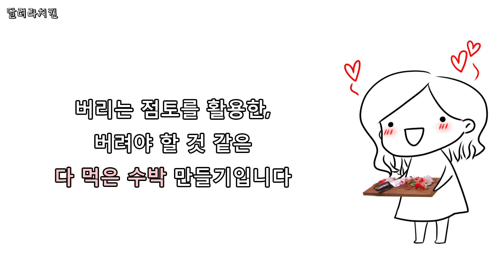미니어쳐 음식물쓰레기...ㅋㅋㅋ다 먹은 수박 만들기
화채만들기 이어서 다 먹은 수박이여요
멀쩡한 수박 만들어도 모자랄판에 먹은 수박을...ㅋㅋㅋㅋㅋㅋㅋㅋㅋㅋㅋㅋㅋㅋㅋㅋ
심지어 더러워 보이기까지...ㅋㅋㅋㅋ

원래 이 영상을 화채 만들기 편에 함께 넣으려고 했는데
생각보다 고퀄로 나와서 따로 영상을 만들었어요...하하핳..

이것도 작품이라며 만족

예쁜 작품 만드시고 즐거운 한주되세요!